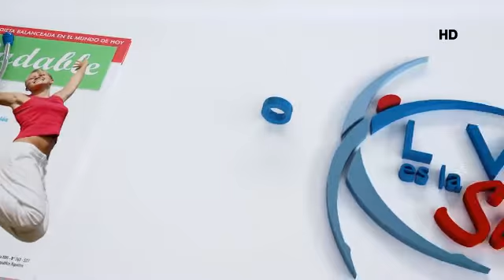TEMA: LA ANGUSTIA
Invitado: Máximo Stella (Psicólogo)